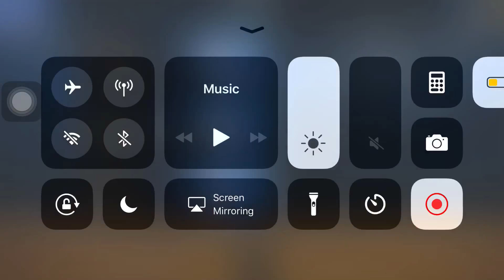Wow 😲 Ramon Hamilton Here’s the Defense for IPHONE 📲 8 Spoiler NBA2K16 to 2K19 Badass